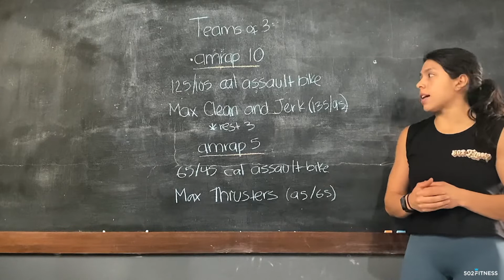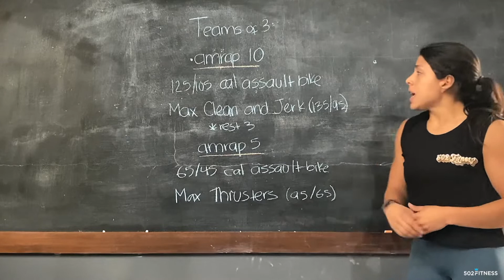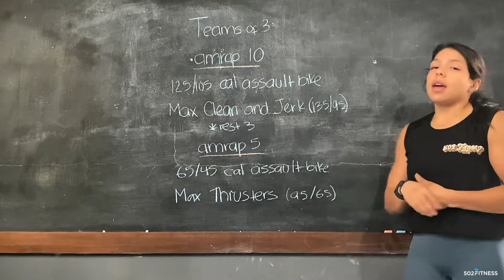Sábado 23 de Abril